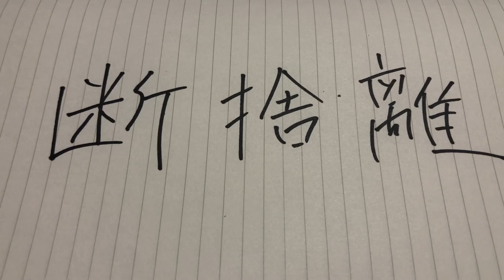大きな苦難に向けて 自分は真剣に断捨離を進めている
大きな苦難に入ったら
お金　名誉　地位は何の役にも立ちません。
５つの事を実践するのみ_φ(･_･